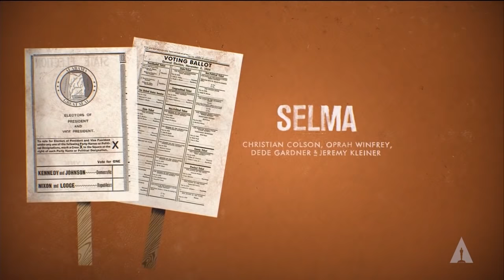Birdman: Or (The Unexpected Virtue of Ignorance) Wins Best Picture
Sean Penn presents producers Alejandro G. Iñárritu, John Lesher and James W. Skotchdopole with the Oscar for Best Picture for "Birdman: Or (The Unexpected Virtue of Ignorance)" at the 87th Oscars.